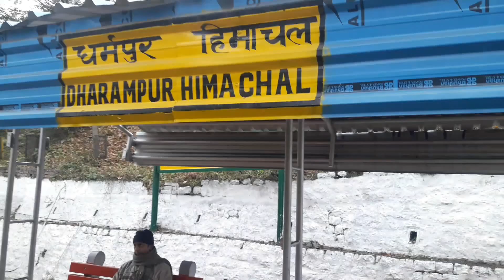Toy Train Shimla | Shimla To Kalka | Shimla 2020 Episode 9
Kalka Shimla Train Journey, Toy Train Shimla, Shimla to Kalka in Toy Train.

Hi Guys ! yeh hai shimla 2020 series ka last video & In this Video I am traveling to Kalka from shimla in Toy Train. The Kalka–Shimla railway is a 2 ft 6 in (762 mm) narrow-gauge railway in North India which traverses a mostly-mountainous route from Kalka to Shimla. It is known for dramatic views of the hills and surrounding villages. The railway was built in 1898 to connect Shimla, the summer capital of India during the British Raj, with the rest of the Indian rail system. During its construction, 107 tunnels and 864 bridges were built along the route. Kalka Shimla Toy Train, Kalka Shimla Railway. I really hope aap sabhi yeh video bahut hi jada accha lage. Thank you and enjoy this video.